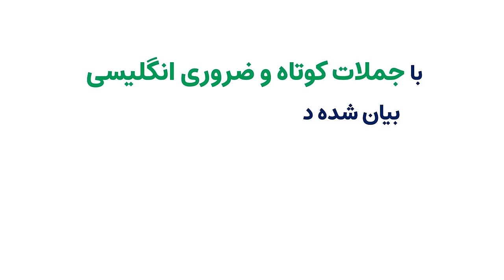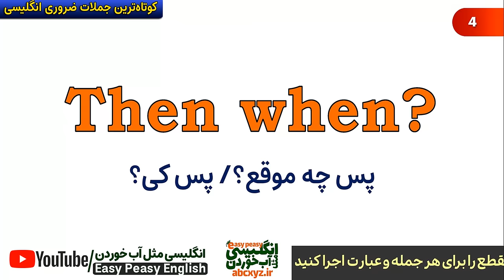مهمترین جملات انگلیسی کوتاه در مکالمه روزمره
در این ویدیو درس مهمترین جملات ضروری انگلیسی که کوتاه ترین جملات و عبارت های مورد نیاز در مکالمه روزمره انگلیسی هستند را برای شما آماده نموده ایم. شما در هر سطحی که باشید از مبتدی تا پیشرفته میتوانید از این درس رایگان یادگیری زبان انگلیسی برای تقویت زبان انگلیسی یادگیری لغات مهم و جملات مورد نیاز انگلیسی و البته تمرین تکنیک سایه به بهترین شکل استفاده کنید.
برای یادگیری موثر خودتان لطفا" با  جملات مهم و ضروری در این درس و این ویدیو همراه شوید و هر جمله را در فرصتهای مشخص شده برای شما؛ با صدای رسا تکرار کنید. به عبارت دیگر؛ تکنیک سایه به صورت منقطع و پیوسته را برای هر جمله و عبارت  اجرا کنید.
لطفا" اگر سوال و یا ابهامی داشتید با ما در ارتباط باشید و بپرسید.